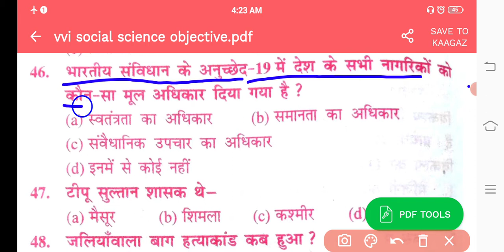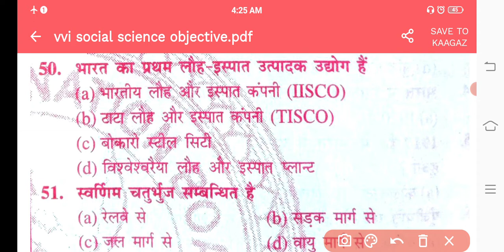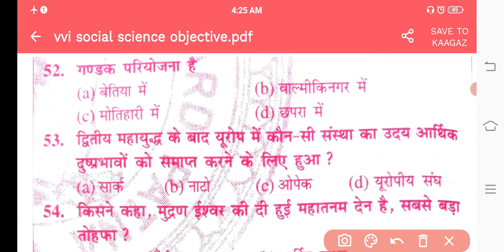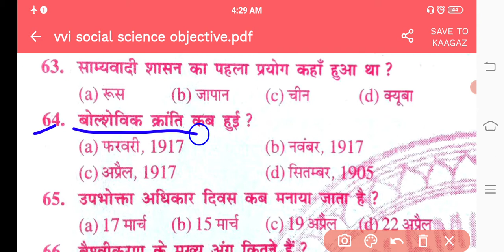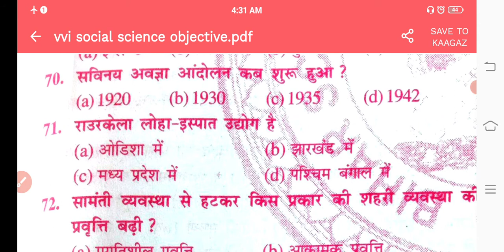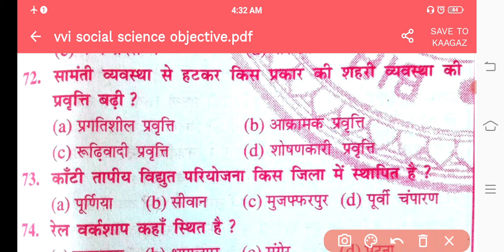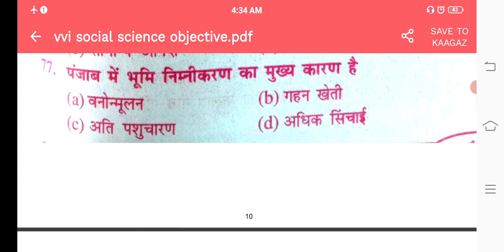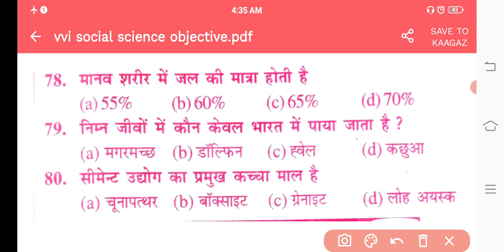social science objectives। matric exam social science objectives। सामाजिक विज्ञान।viral questions।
social science objectives। matric exam social science objectives। सामाजिक विज्ञान।viral questions। GCC academy by md Ramjan sir